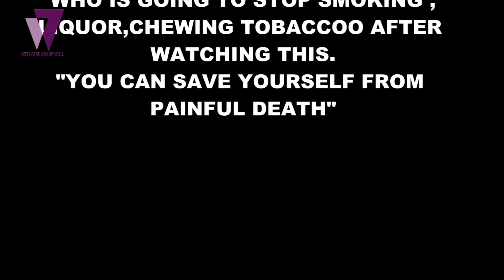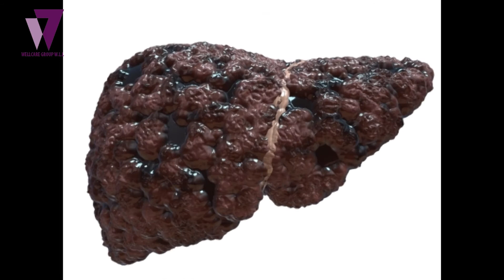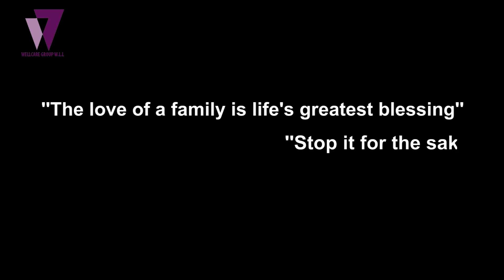"Beware it's time to stop tobacco & alcohol"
This video is created by wellcare group.